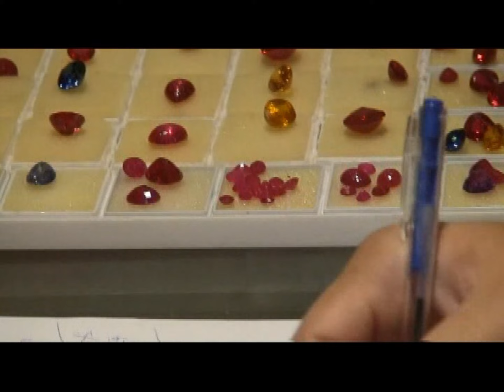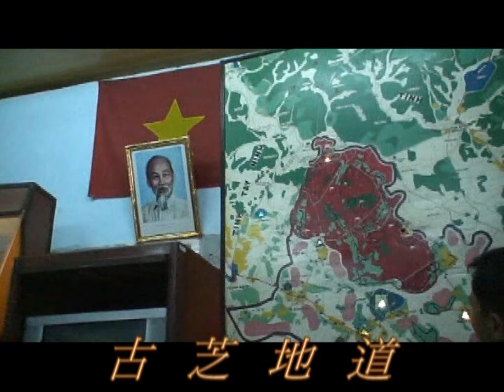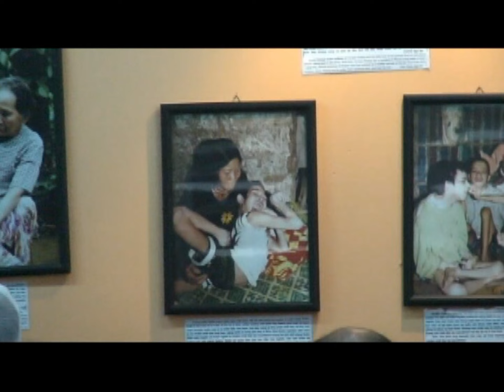The third day part of Cambodia & Ho Chi Minh City Vietnan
柬埔寨第三天行程和越南胡志明市部分